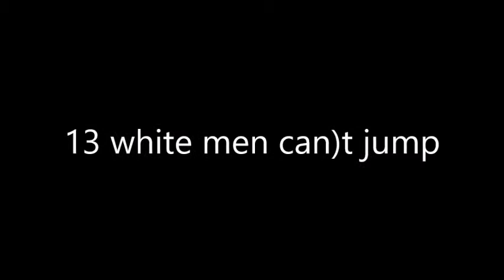My Top 13 Wesley Dennis movies